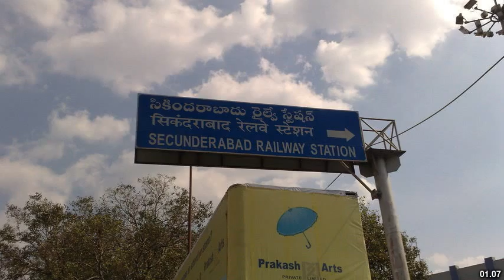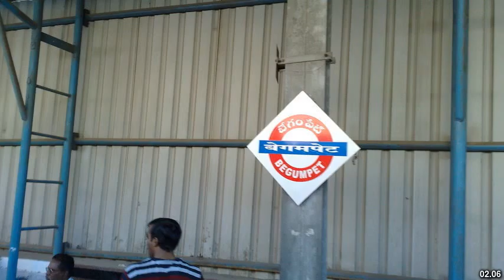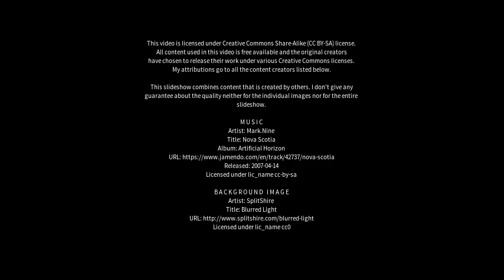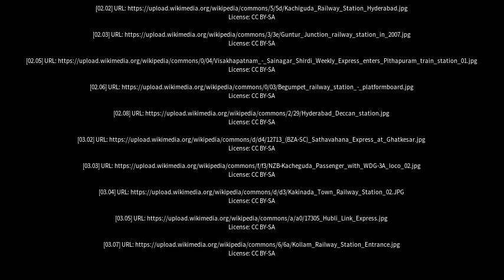Best places to visit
Best places to visit - Guntakal Junction (India) Best places to visit - Slideshows from all over the world - City trips, nature pictures, etc.